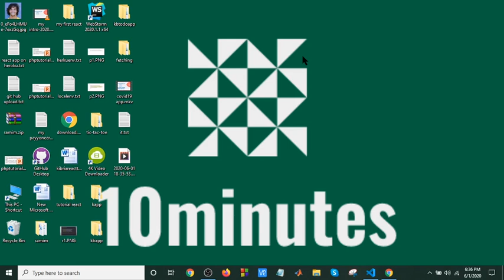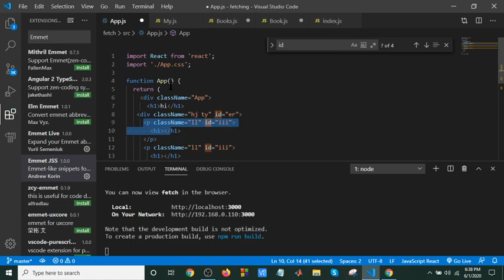React bangla tutorial part-26(HTML shortcut in react)